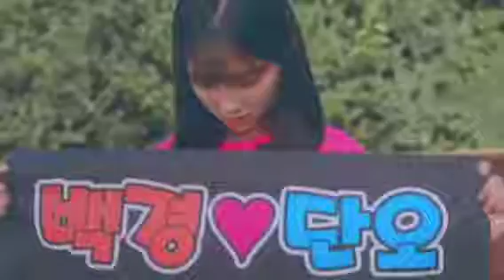Drama Queen💞 with🎊 extraordinary you🎆 lovely couple🔥Chinese mix💐 Korean mix 💖hindi mix song💃🏼